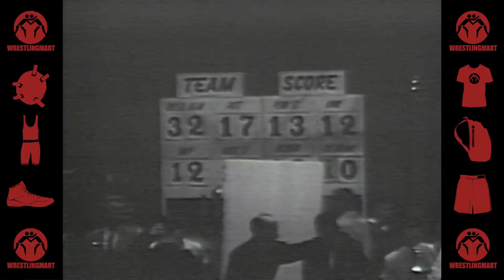The Legend Chronicles Episode 3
The Legend Chronicles